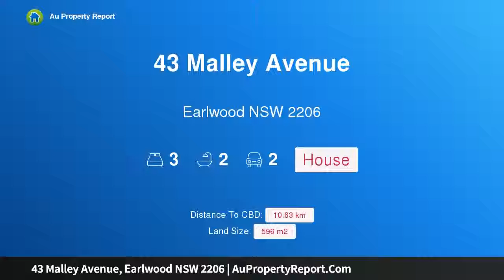43 Malley Avenue, Earlwood NSW 2206 | AuPropertyReport.Com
43 Malley Avenue, Earlwood NSW 2206
Property Type: house
Bedrooms: 3
Bathrooms: 3
Car Space: 2
Character Filled Bungalow